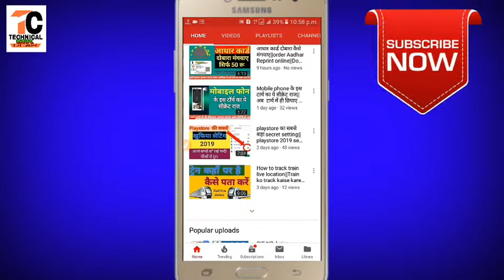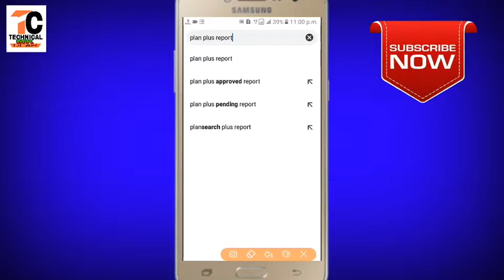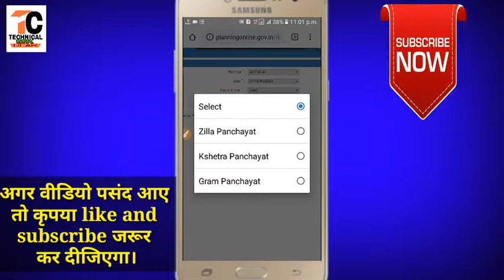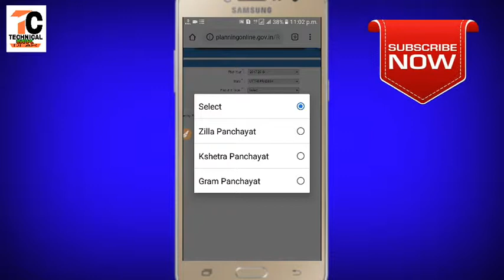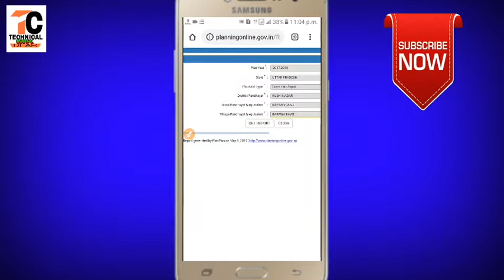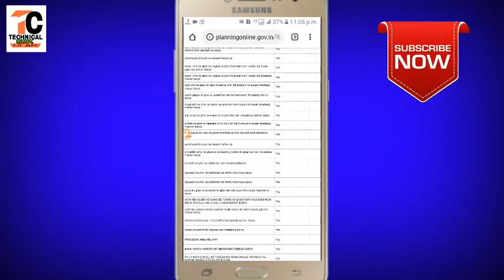आपके गाँव के विकास के लिए कितना पैसा आया है||अपने मोबाइल से ही गाँव के कार्य का पूरा Details जानें।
Hi

  Dosto Is Video me Maine Aapko ye bataya hai ki aap apne village ke Vikas ka pura details jan sakte hain. Aur us kam ke liye kitna paisa aaya hai ye bhi jan sakte hain.
pasand aayega.
Thank you so much .

Your queries -
आपके गाँव के विकास के लिए कितना पैसा आया है
अपने मोबाइल से ही गाँव के कार्य का पूरा Details जानें।
Plan plus report
Plan plus